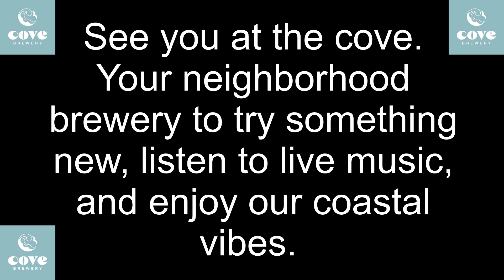Discover Your New Favorite Beer at The Cove Part 1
Don't miss out, fellow SoFlo foodies! This video will have you craving a cold one from a new spot.

Want to know the inside scoop on the hottest new brewery in Broward County?  Check out this video I found on the SoFloDining YouTube channel.  It's an interview with the owners of The Cove Brewery, located in Deerfield Beach.

They talk about their inspiration for creating a community space where people can gather over delicious food and beers.  And speaking of beer, they offer a wide selection of IPAs, stouts, and more, with something to please every palate.

If you're looking for a new place to try,  you won't want to miss this one!

P.S. This video is the full video that is only available on the SoFloDining Page and SoFloDining YouTube channel. You'll have to watch it to see everything they have to offer!